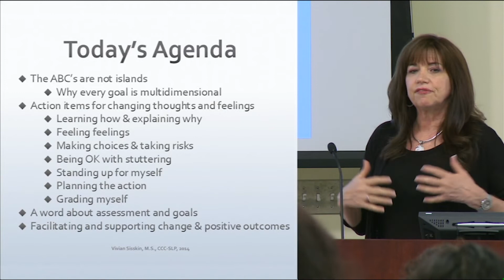Here's a preview of (#6335) "Helping Children Changes Their Thoughts & Feelings About Communication"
The entire 175 minute video is available for a small fee

For many children who stutter, successfully managing communication involves more than just changing speech. During this video, renowned clinician Vivian Sisskin, presents a multidimensional approach as a foundation to help children address the thoughts and feelings that sometimes co-exist with stuttering.

She offers concrete strategies to help children become more mindful about their communication, to answer others' questions about what stuttering is and why they talk the way they do, and to recognize how their feelings influence their behavior.

Additionally, she presents therapy ideas that will assist children in learning to stand up for themselves, to make active choices about speaking situations, plan actions they will take, and take risks.

Recommendations for documentation and measurement are also provided.

NOTE: To earn ASHA CEUs for this video, go and select the ASSESSMENT ONLY option.